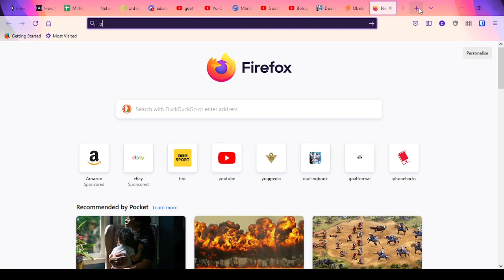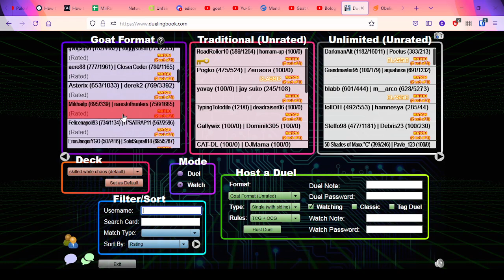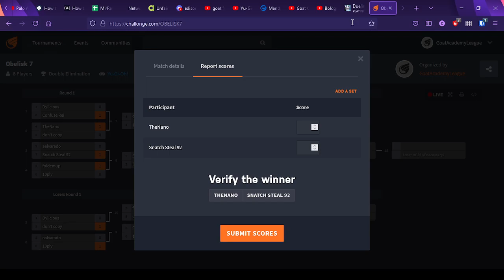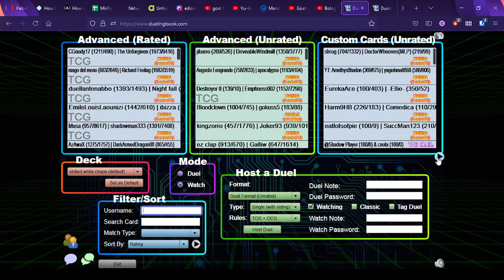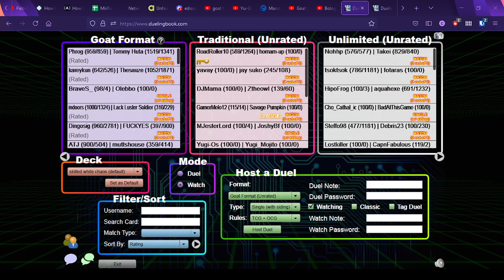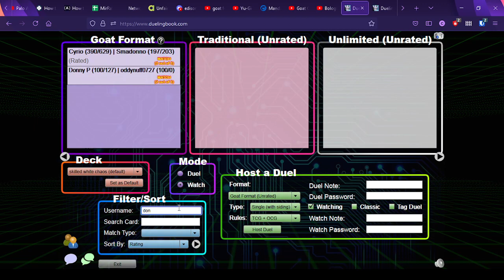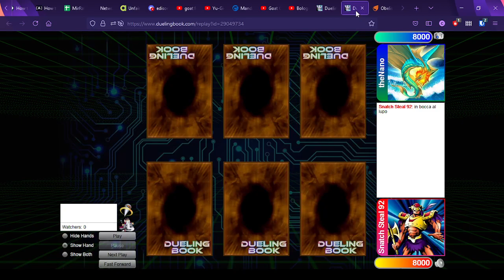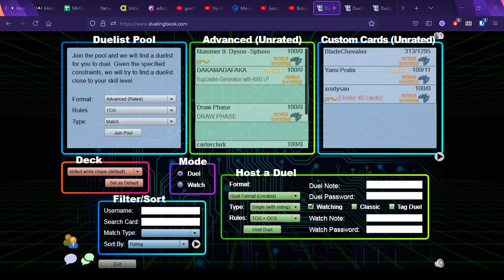Obelisk 7 Winner's Finals and Loser's Finals